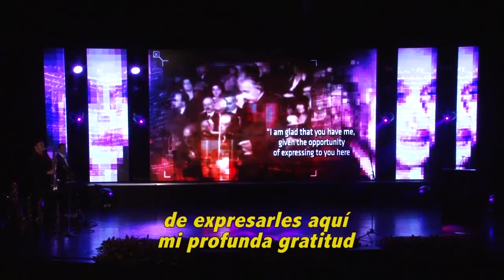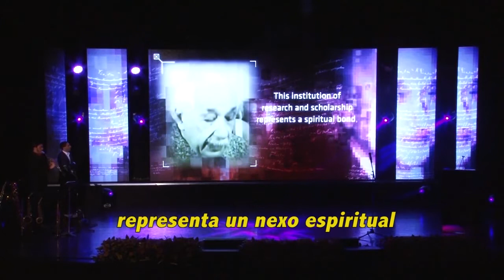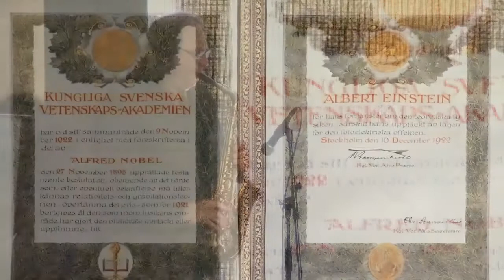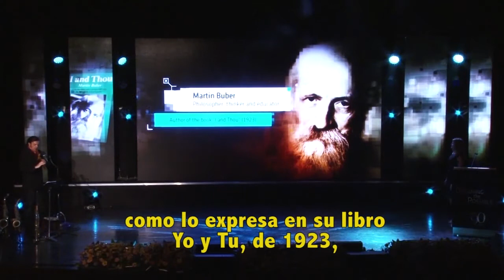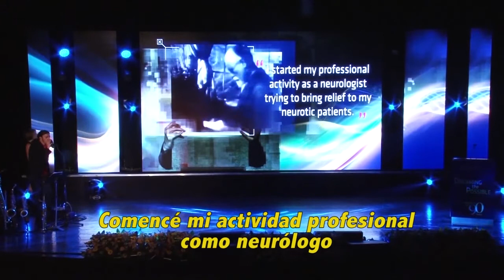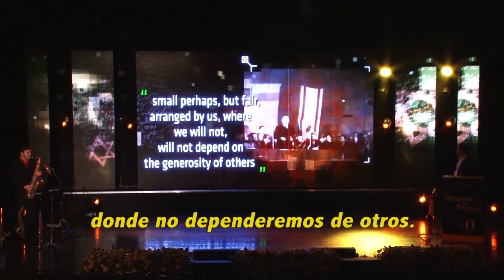Soñar lo posible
Celebración del 90º aniversario de la Inauguración de la Universidad Hebrea de Jerusalem.
Los fundadores de la UHJ junto a distinguidos investigadores y profesionales, compartieron “mágicos diálogos” para describir los logros de la Universidad al día de hoy.